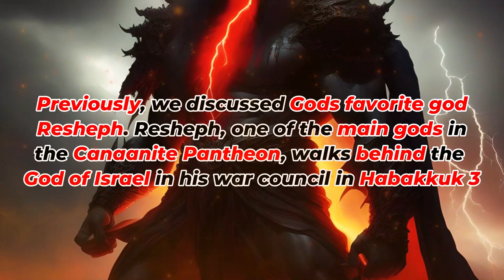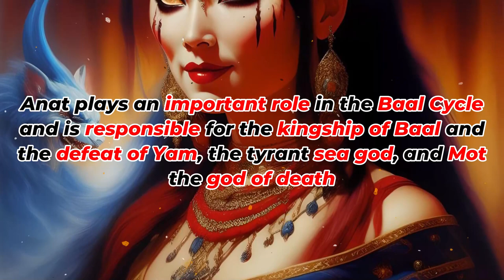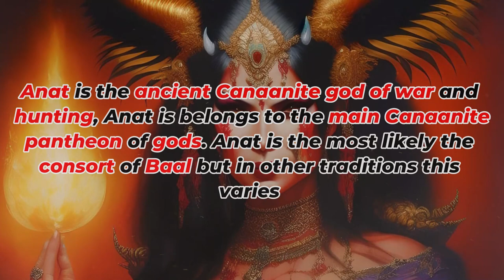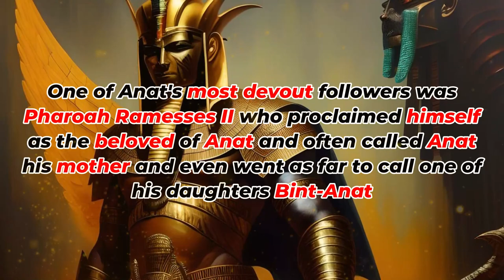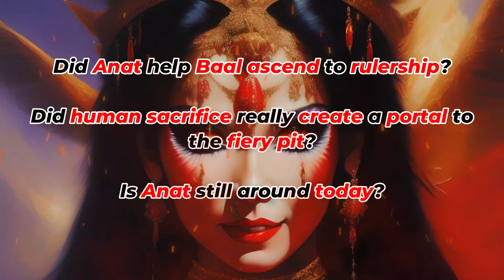Canaanite Goddess of War: Anat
The Bible is one of the most influential and one of the most well read books in the world. Even though it feels like every secret of the bible has been found, there is still banned, forbidden, forgotten, and unknown knowledge in the bible waiting to be discovered. In our new series we will go over the Gods of the Bible. Who they were, what they did, and how it reflects in the bible.